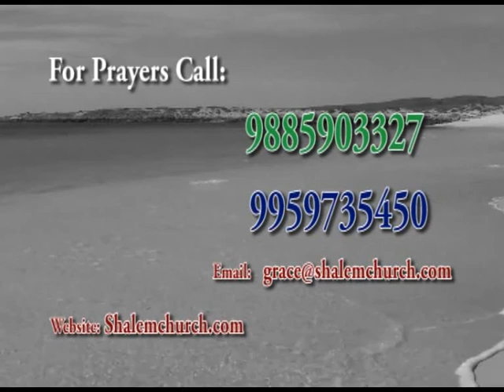Darmamu Cheyuta - 2013